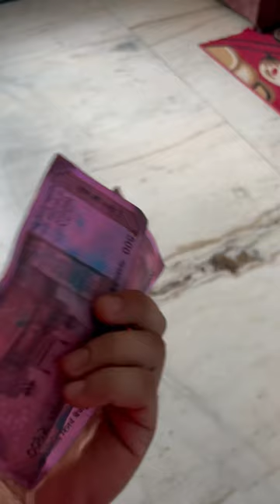CCTV camera ma daka light todna wala ko 😈😱MINI VLOG-108/120#shorts